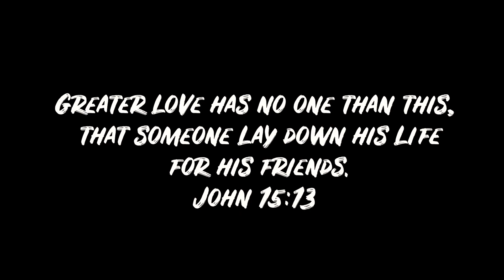Houston Young Life College Spring Break: Destin, Florida